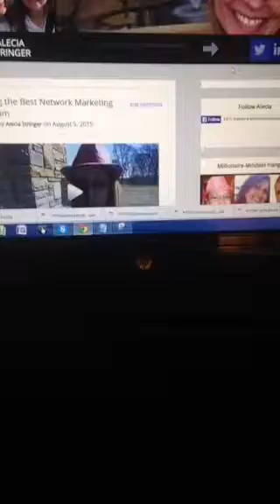How To Stand Out In Facebook Group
How To Stand Out In Facebook Group. Get access to more social media demonstrations when you click the link.